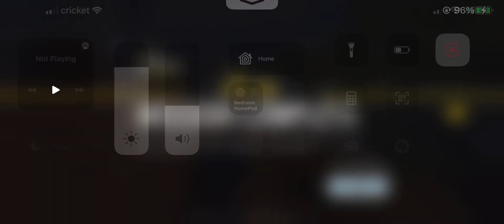Duo BR win 🏆 with @AFgooeyYT | 9-18-2022